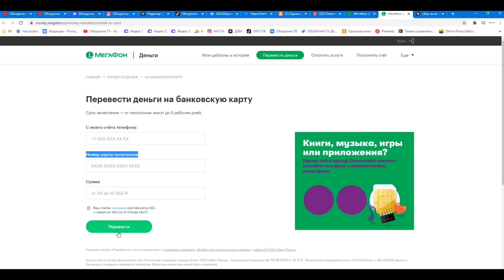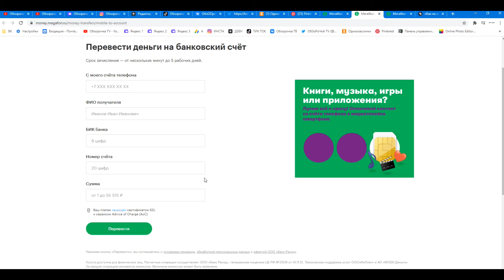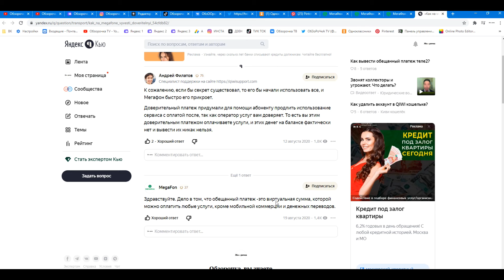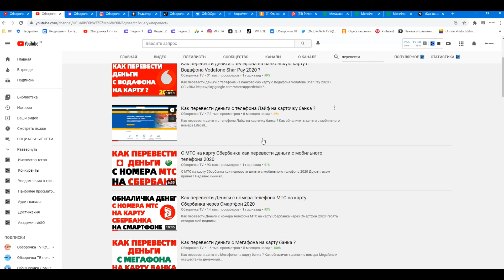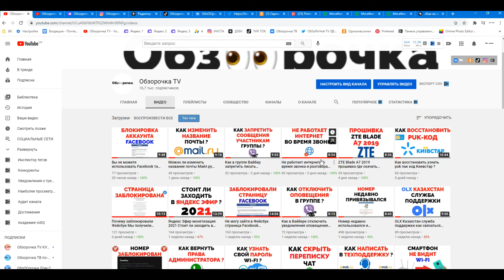Как перевести деньги с Мегафона на карту банка ?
Как перевести деньги с Мегафона на карту банка ? Возможен ли перевод денег со счета телефона мобильного оператора Мегафон ? Как обналичить и снять денежную сумму с мегафоновского номера путем перевода на Сбербанк (Сбер) или другой банк России ? Как вывести обещанный платеж (услуга доверительный платеж Megafon).

👀СВЯЗЬ СО МНОЙ :
💥ОЧЕНЬ ИНТЕРЕСНЫЙ САЙТ, РЕКОМЕНДУЮ ВСЕМ !